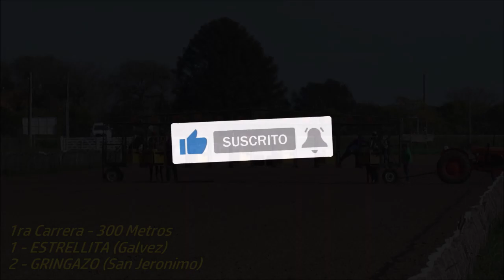CARRERAS EN JOCKEY CLUB GALVEZ - SANTA FE (11-06-2023)